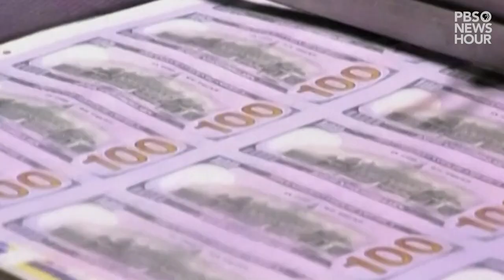WATCH: 5 things to know about Nikki Haley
Nikki Haley, a former Republican governor from South Carolina, is running in the Republican primary for the 2024 presidential election. She joins a growing field of contenders, like former President Donald Trump, who are all vying for the White House.

The PBS NewsHour’s Nicole Ellis spoke with Gavin Jackson of South Carolina ETV about Haley’s 2024 prospects and her political path thus far.